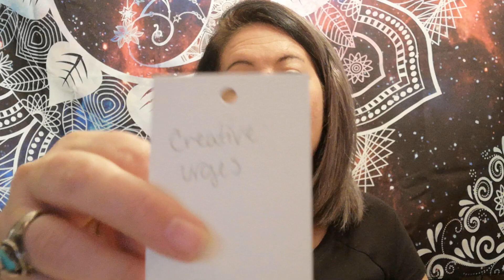CAPRICORN Manifesting your best life. Practice Hospitality, Affirmations.